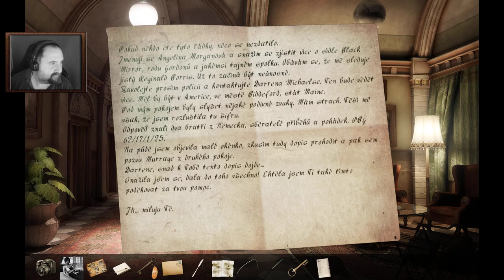Posel smrti CZ/SK #07 - Darrene, Darrene ty jsi , ale jelito!!!